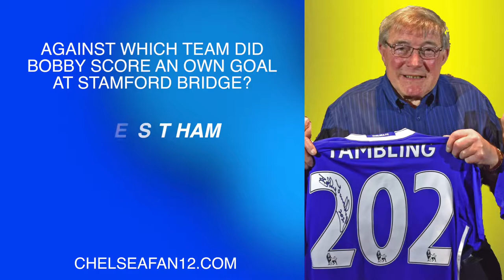Bobby Tambling 202 - Signed Shirt Competition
Win a Bobby Tambling signed shirt in our new competition.

The competition closing date is November 11th.
Good luck!